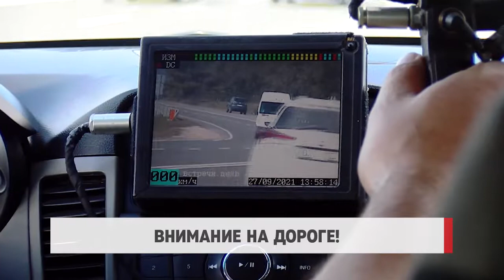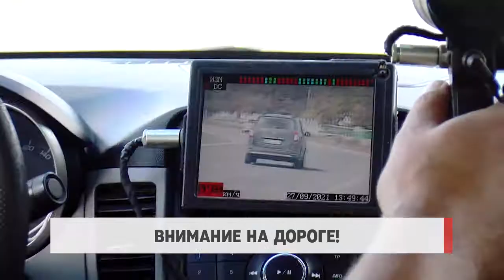Внимание на дороге!